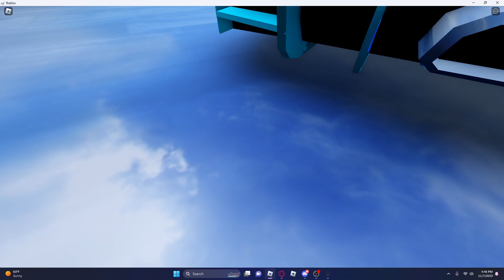Five days of vehicles day 4 | eclaire: stylist's dream